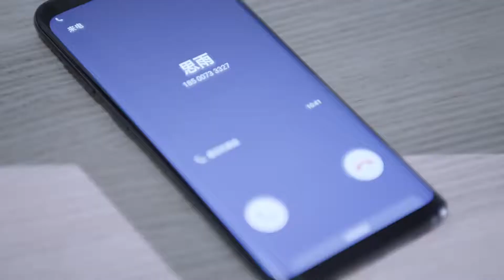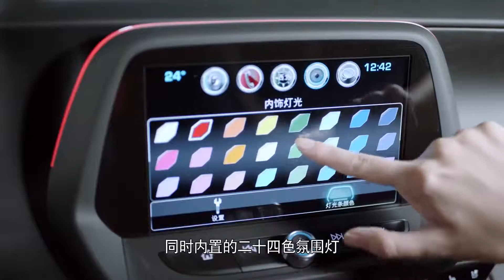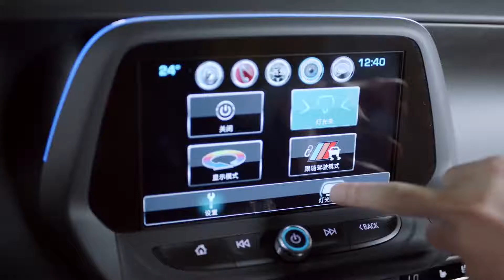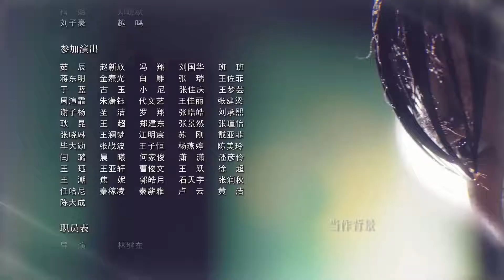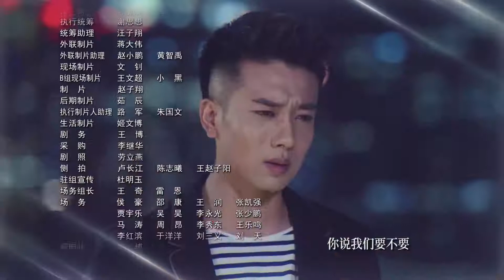【命中注定相遇】第51集 甜虐清新的恋爱故事（主演：柴碧云、孙绍龙）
【剧情简介】留学归来林美雅与欧阳在飞机上因误会而相识，二人也因此展开了一段奇妙的姻缘林美雅回国原本准备与男友结婚，未曾想迎来的却是男友绝情的背叛，从失恋伤痛中走出来的林美雅决心重新振作，因与欧阳不打不相识，她入职欧阳所在的公司，林美雅用自己的善良、豁达以及在工作上的努力进取很快得到了所有人的认可，并在欧阳事业低谷的时候与之携手共同努力，两人也在朝夕相处之中渐渐产生了超乎友谊的感情。林美雅陪伴欧阳参加一场对于欧阳极其重要的格斗巡回赛事，一路上两人相互扶持相互帮助，共同面对一个又一个挑战，这也使得两颗年轻的心终于走在一起。